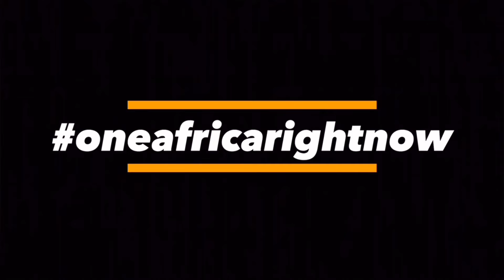SOUTH AFRICA’S 🇿🇦 PRESIDENT TAKES A STAND AGAINST ISRAEL 🇮🇱: BRACE FOR IMPACT